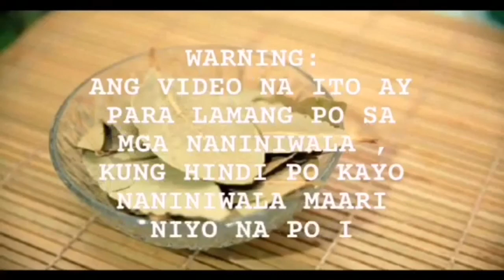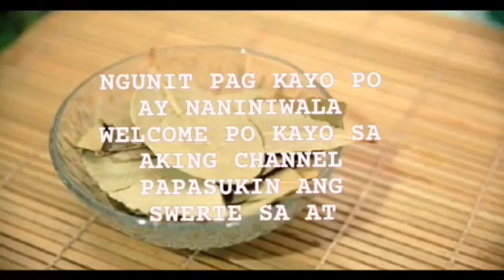ITLOG AT JADE PLANT AGARANG SOLUSYON SA PERA, UTANG AT KARERA-APPLE PAGUIO7